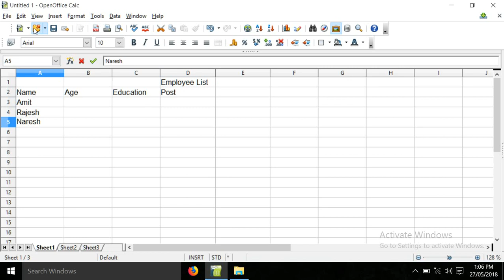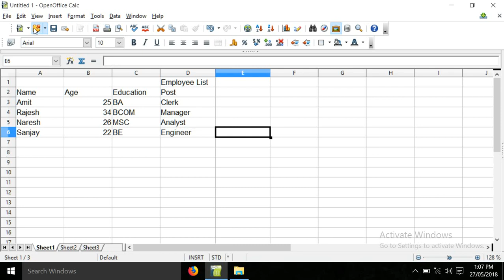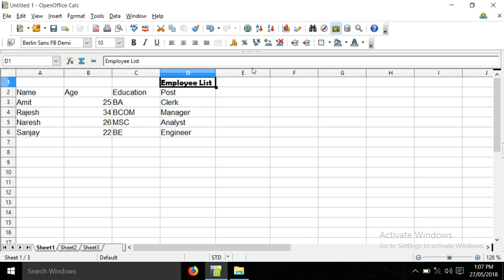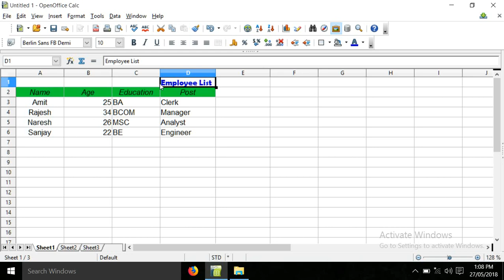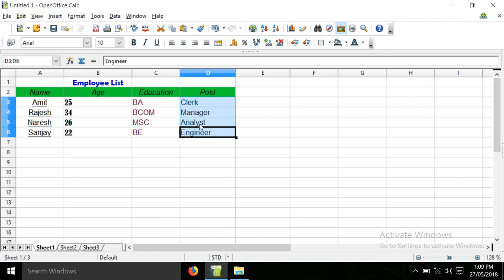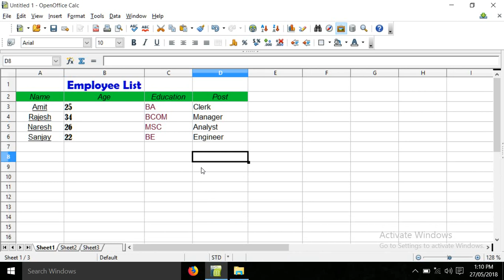3 Open Office Calc Basic Typing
Open office and basic calculations  and functionalities. Quite like MS office, it provides maximum ease of operations. साधारण गणित  क्रियाये जो एम् एस ऑफिस में उपलब्ध  है | ओपन ऑफिस की सामान्य सुविधाएं यहाँ बताई  गयी है |